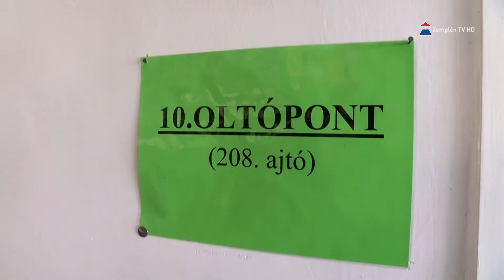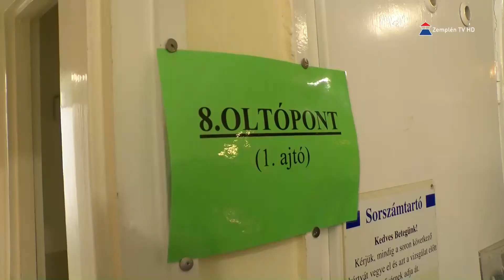A sátoraljaújhelyi Erzsébet Kórház is csatlakozott az oltási héthez: 4 oltópont működik